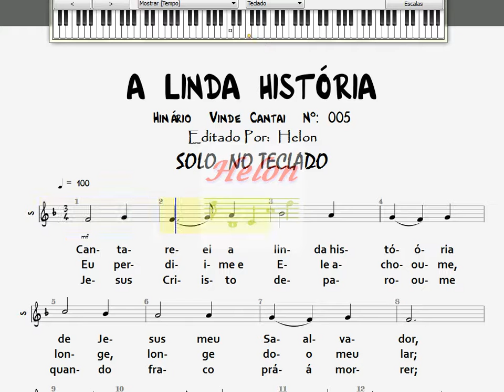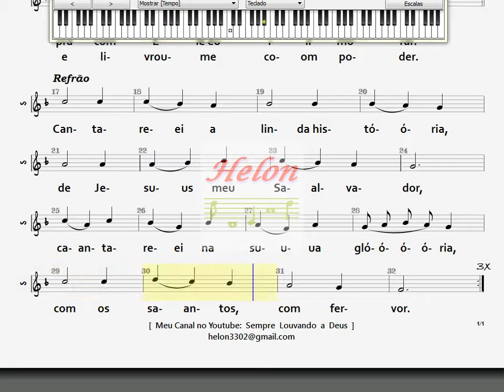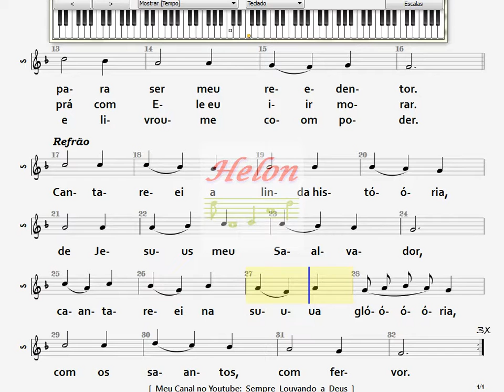005- A LINDA HISTÓRIA - SOLO NO TECLADO